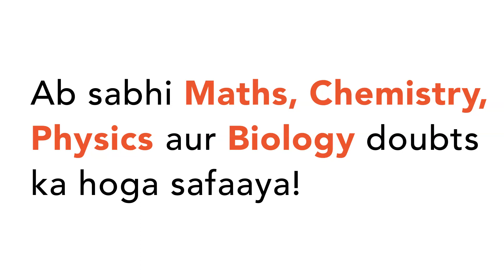I.` 4x^(2) - 48x + 143 = 0` ` II. 4y^(2) - 52y+165 = 0`